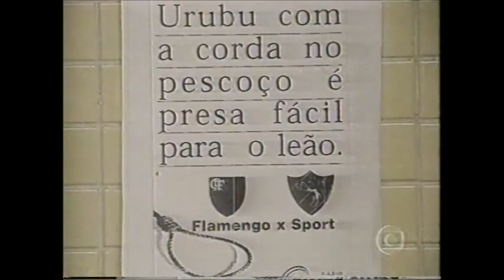Flamengo 3 x 2 Sport - Campeonato Brasileiro 1998